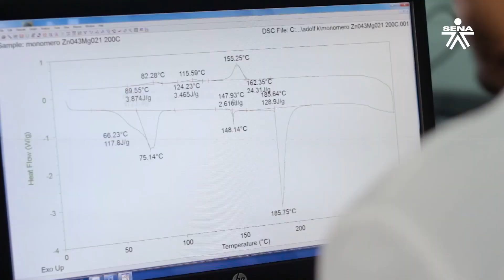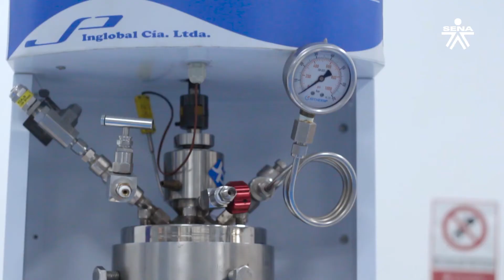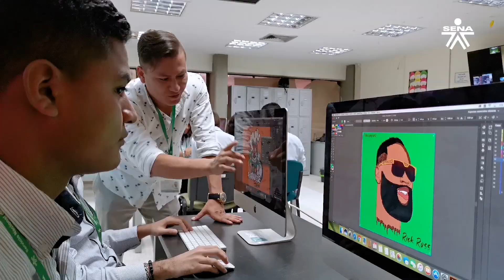TOP SENA - Regional Bolívar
En nuestro TopSENA de este miércoles, queremos destacar cinco ambientes de formación en Bolívar. Uno de ellos, es el Ambiente de Simuladores Marítimos, donde nuestros aprendices experimentan en tiempo real cómo se tripulan embarcaciones de diferentes tamaños, guiar un buque con radar y hasta experimentar situaciones extremas como tormentas. ¡Te invitamos a ver nuestro top cinco en la región Caribe!